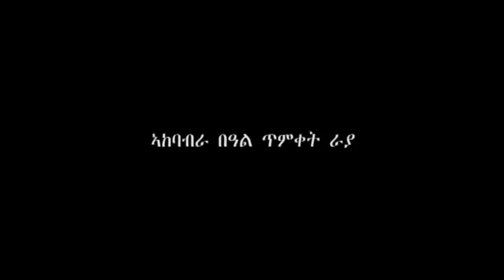ኣከባብራ በዓል ጥምቀት ኣብ ከተማ ማይጨው / Epiphany Raya Tigray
Epiphany in Tigray / Raya   ጥምቀት